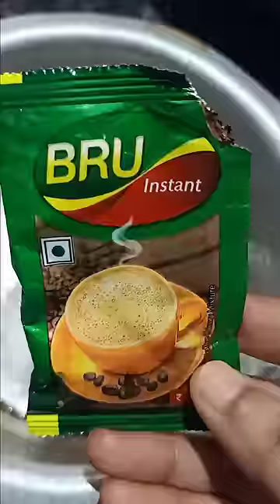Instant Creamy and yummy coffee with amul fresh cream😋| Teja's diary